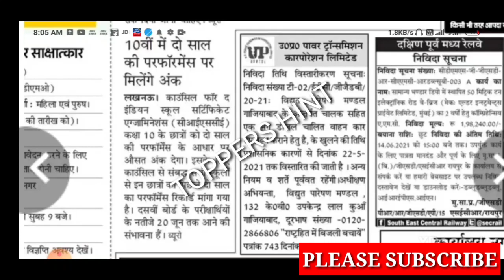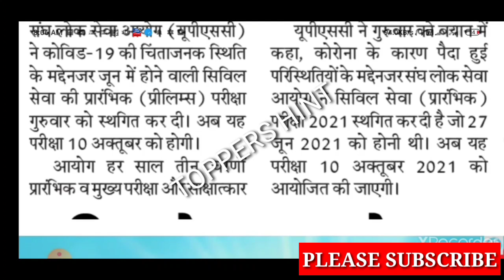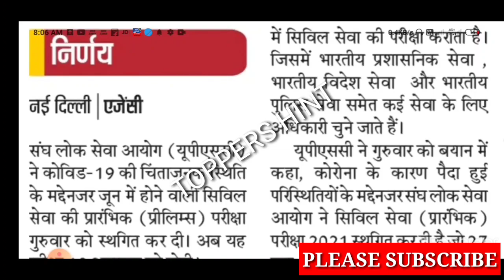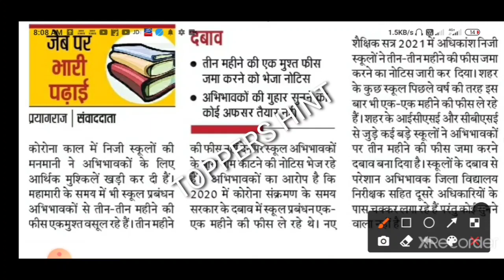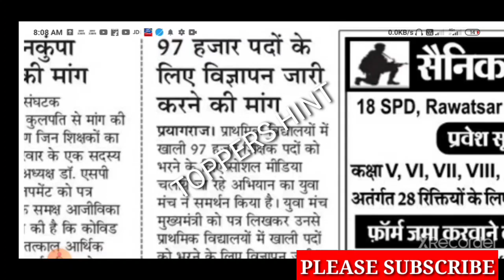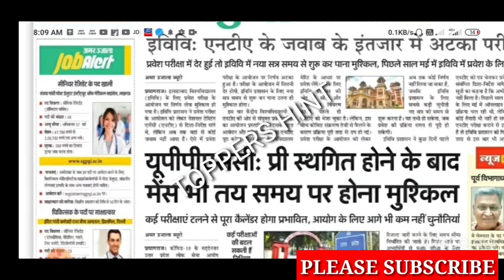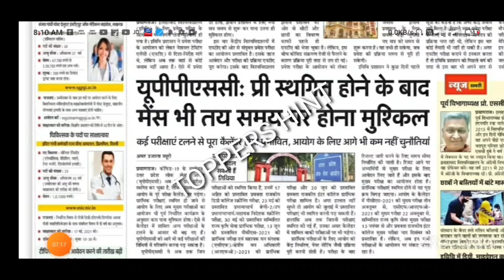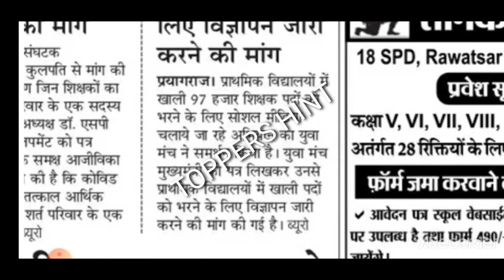आज की बड़ी खबर /कोविड काल में स्कूलों की मनमानी /97000 new primary teacher vacancy/toppershint